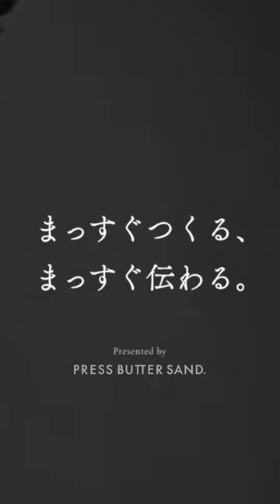〈PRESS BUTTER SAND × Fujiki Kumagai〉